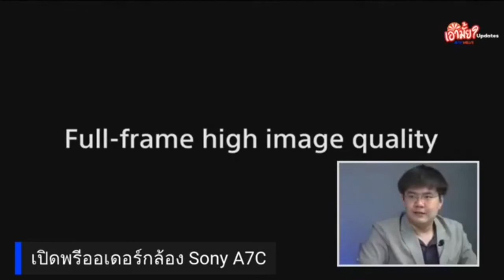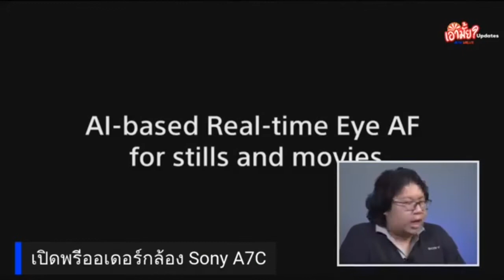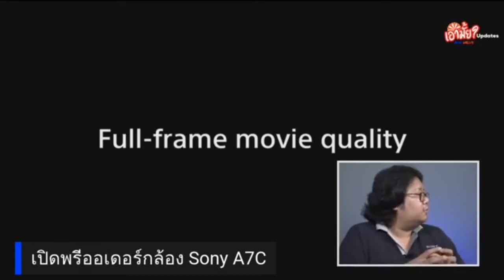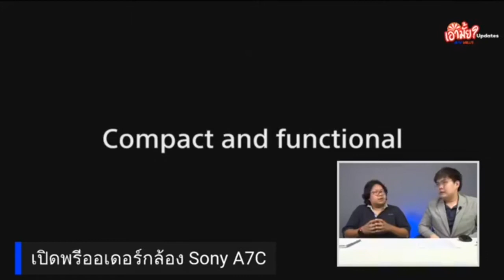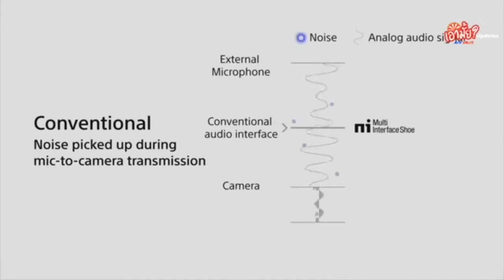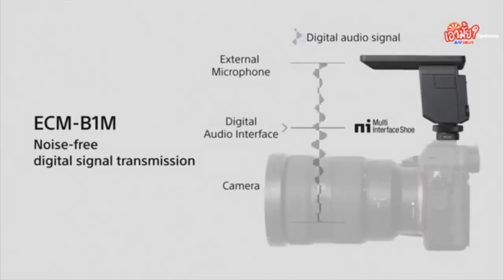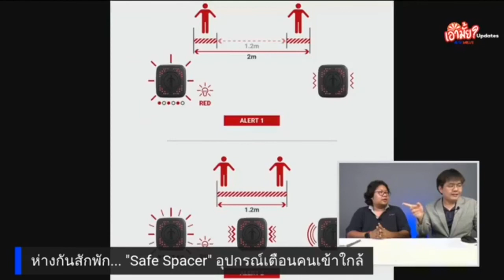[เอามั้ย Updates] เปิดตัวกล้อง Sony A7C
[เอามั้ย Updates 19 ก.ย.] อัปเดตข่าวเด่นไอทีรอบสัปดาห์
1. เปิดตัวกล้อง Sony A7C
2. IKEA ก็ทำลำโพงนะ!
3. Safe Spacer อุปกรณ์เตือนคนเข้าใกล้!